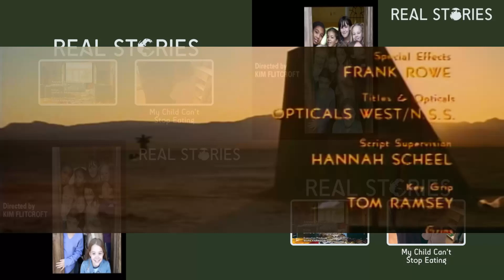A Dog and His Boy +Harlan Ellison+ (Lost In The goD-Park Mix)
MegaDude
Based on a novella by Harlan Ellison, A Boy and His Dog tells the story of a boy (Vic) and his telepathic dog (Blood), who work together as a team in the post-apocalyptic world.

Real Stories
August18th2016

Real Stories
February20th2017